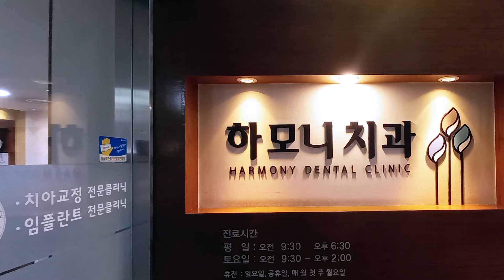홈페이지상단 40초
주소 : 서울시 송파구 가락동 193-5 2층